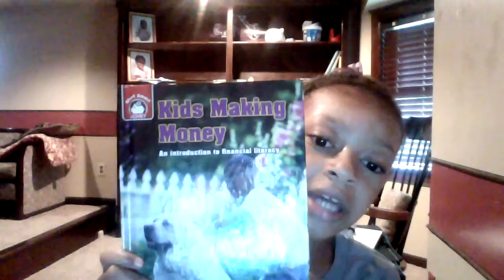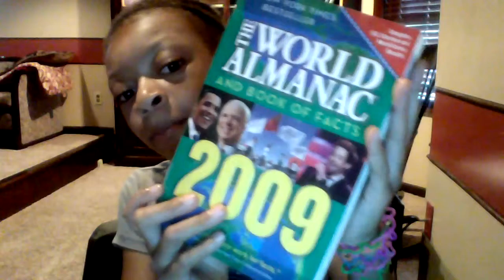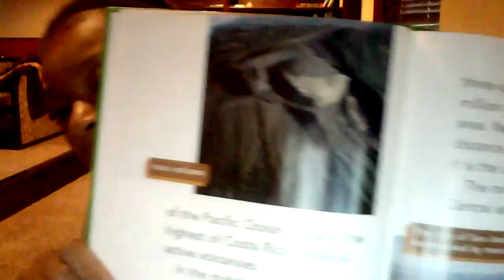Rhamya's Trip To The Library {Day 15 of 90 Day Video Challenge}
Rhamya's Trip To The Library {Day 15 of 90 Day Video Challenge} Today I spent the day at the library. I'm going to be home schooled, so I picked up some books to learn about different countries and facts.

School
Home School
Learning
Reading
Books
Library trip
Teacher
Student
Lesson
Math
English
Art
Music